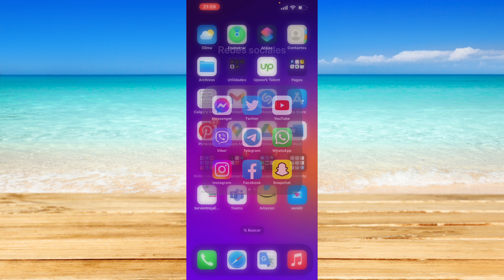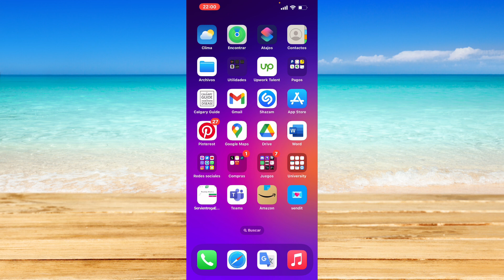Cómo reparar el icono de vista de perfil que falta en TikTok